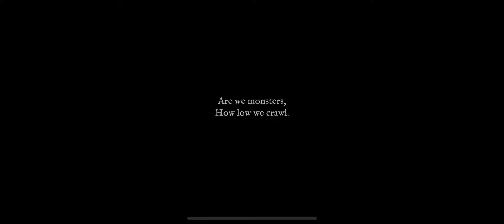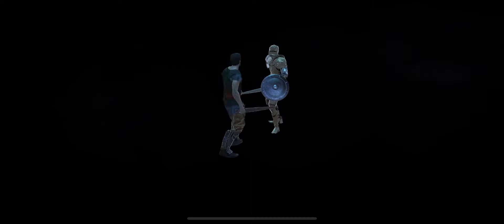VENDIR: PLAGUE OF LIES | iOS | BETA | First Gameplay